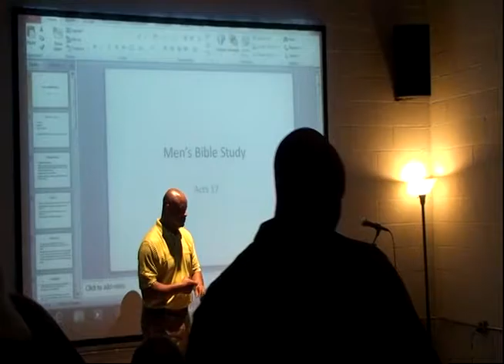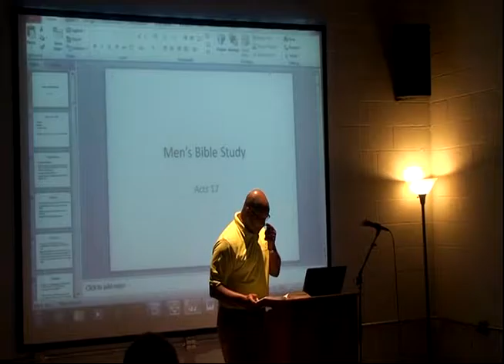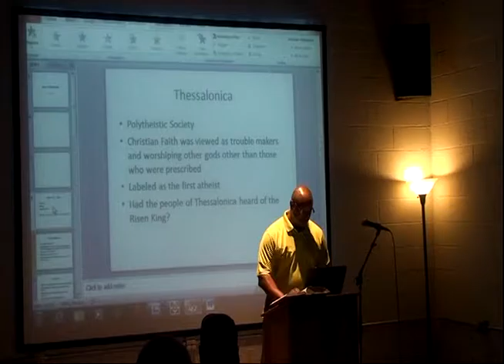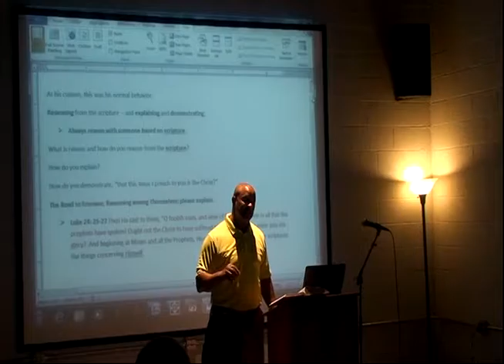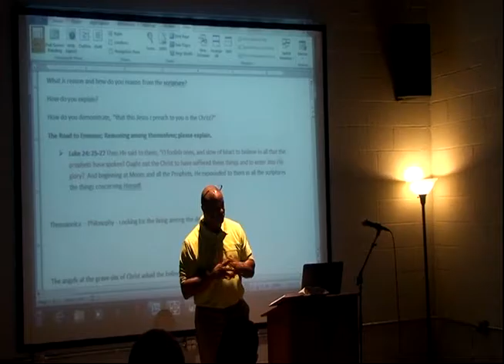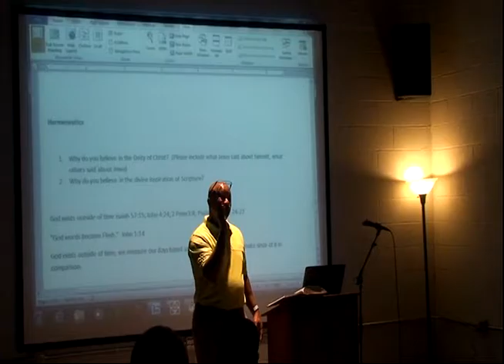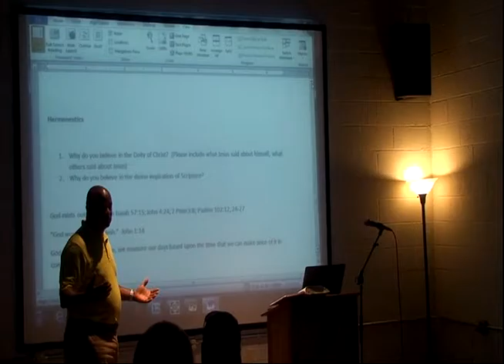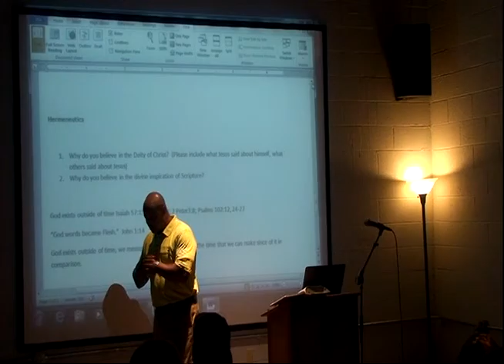Acts 17a - James Gordon